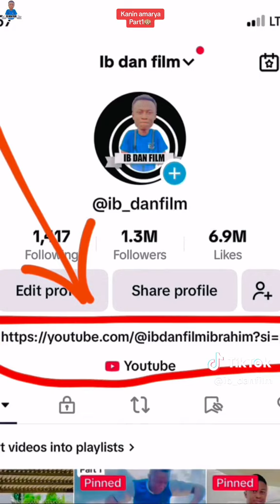Ango ya kama amarya da kanin muji iskanci